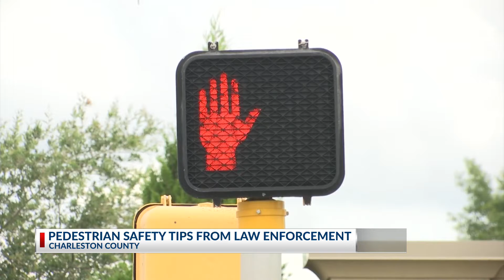CCSO reports an increase in speeding, auto-pedestrian collisions